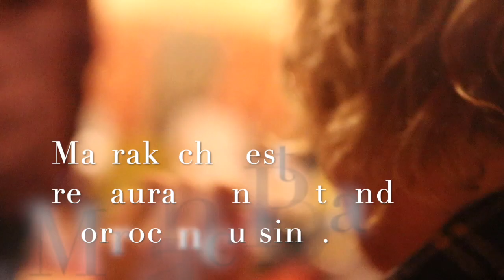"Portland is still Magic and Cool part 2". Danny Fingers Travel vlog episode 2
"Portland is still Magic and Cool"  Danny Fingers Travel vlog # 2